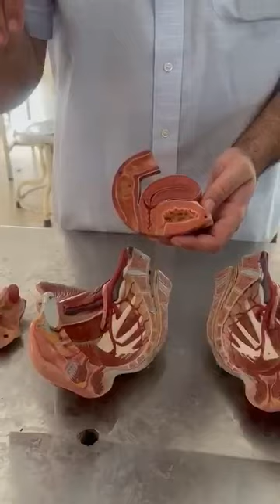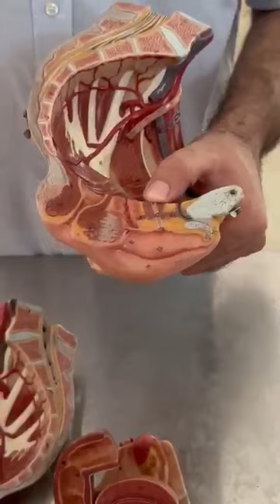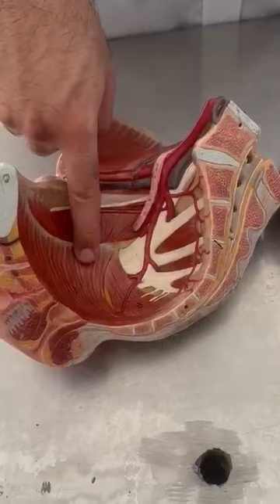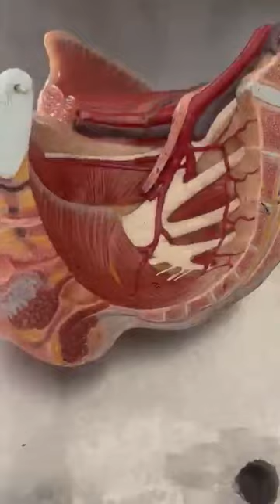Anatomy: Renal Module OSPE Part-1 - 2nd Year MBBS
Dr. Abdullah goes through spotting on all Urogenital models for 2nd-year anatomy students.

More goodies on the channel:
PHYSIOLOGY CONTENT:

CoolConceptsinPhysiology More goodies on the channel
PHYSIOLOGY CONTENT: